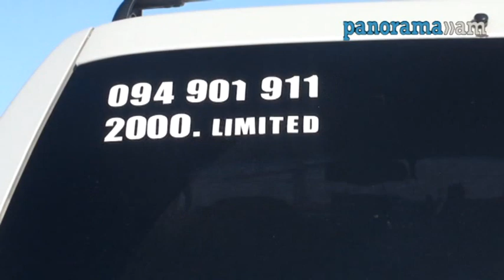Վաճառվող մեքենաների գները. Մաս 4